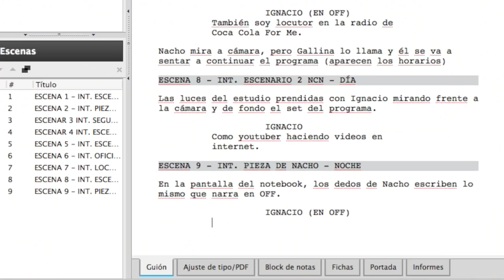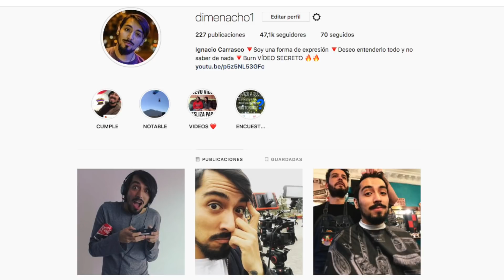LLEGUÉ A LA TELEVISIÓN Y RADIO!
Hoy vengo a contarles por qué he estado un poquito alejado de Youtube y a mostrarles en qué va mi vida actualmente 😬

🕹 ESCÚCHAME EN ROCK AND JOYSTICK A LAS 19:00 HRS CHILE!

Estoy en TVN todos los días a las: 23:40 hrs

Si no eres de chile (busca Coca Cola)